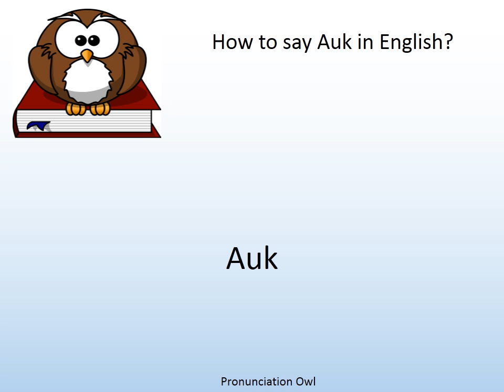How to say Auk in English? - Pronunciation Owl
How to say Auk in English? Learn the pronunciation of Auk!